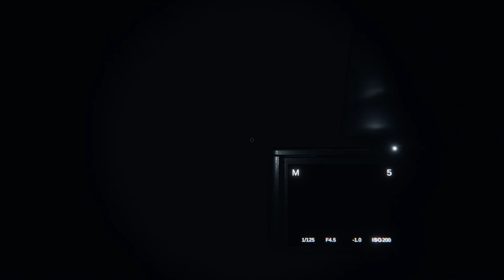Phasmophobia 2021 09 30 22 10 09